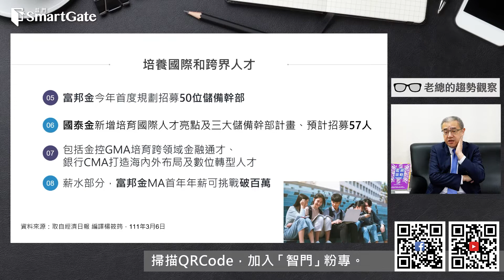薪水那麼高? 金融業搶人大作戰 | 2022/03/17 | 老總的趨勢觀察